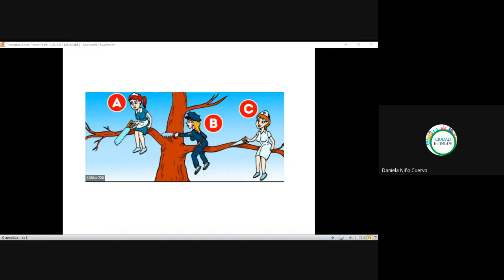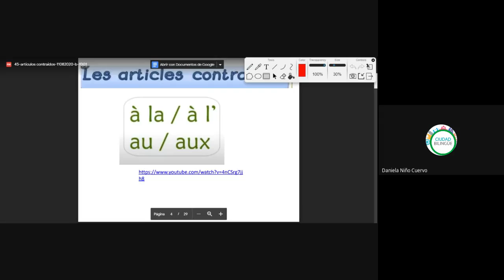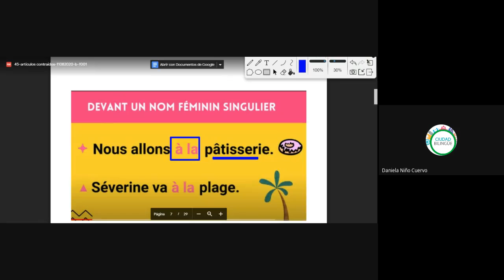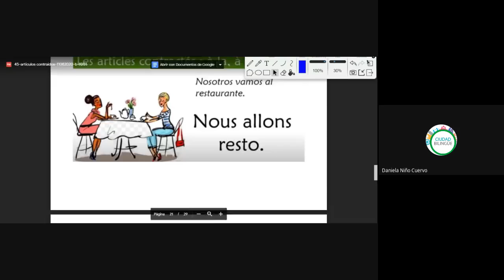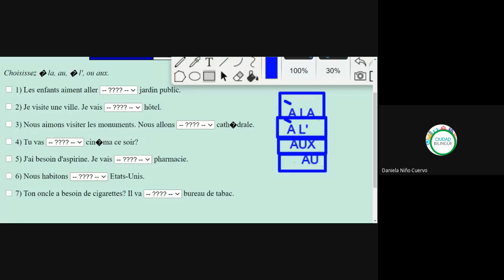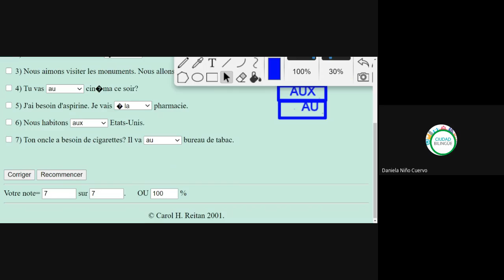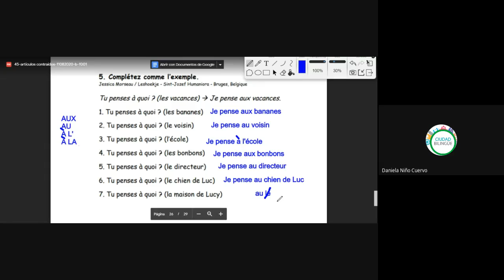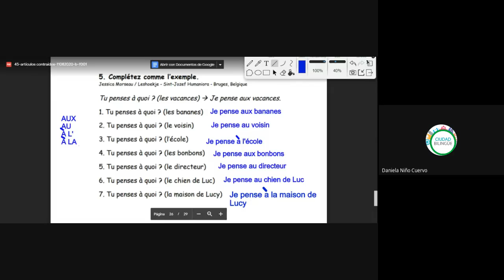46 artículos contraídos parte 2 13082020 b f001